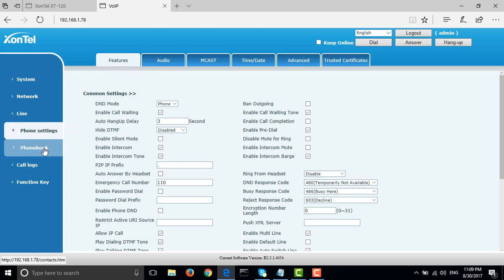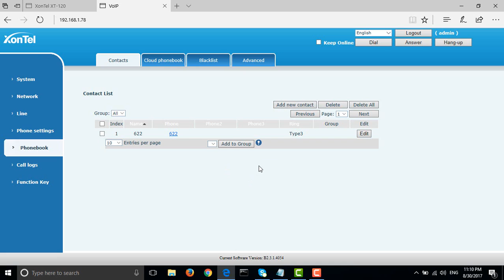Set special ringtone for a specific extension in XOnTel XT 19P and XT 22G _زونتل